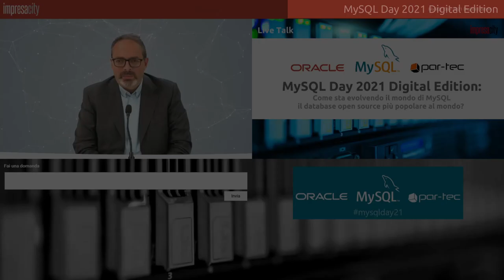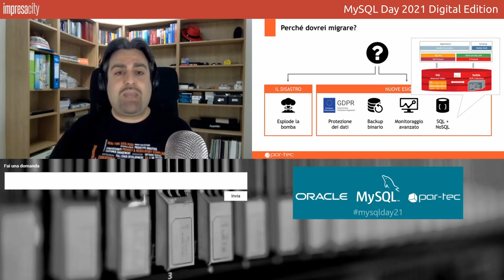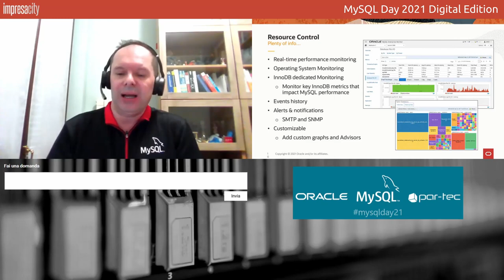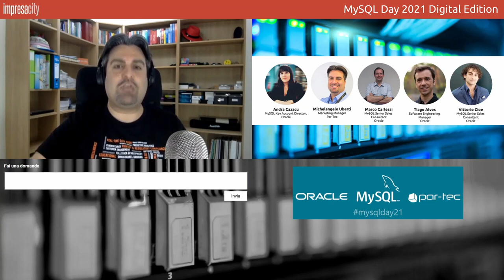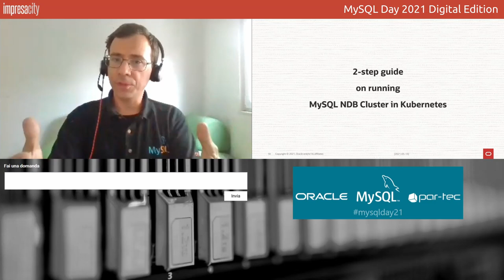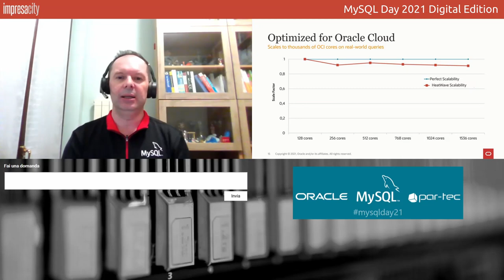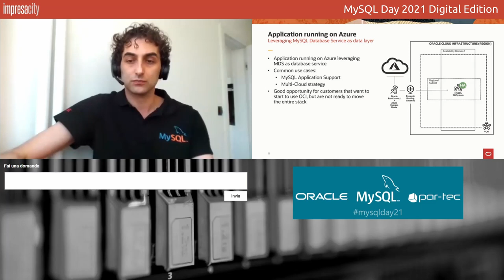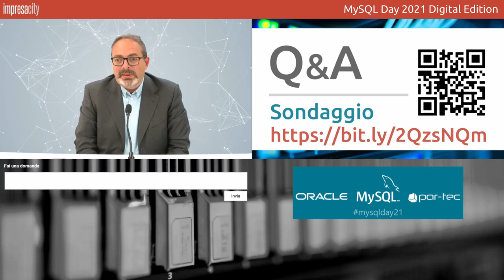MySQL Day 2021 Digital Edition - Evento completo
Nella seconda edizione digitale del MySQL Day, gli esperti di Oracle e Par-Tec si sono alternati per presentare le novità del database open source più popolare al mondo.

AGENDA:
- Le ultime novità dal mondo MySQL
  (Andra Cazacu - MySQL Key Accounts Director, Oracle)

- Da Percona e MariaDB a MySQL: vantaggi e strategie di migrazione
  (Michelangelo Uberti - Marketing Manager, Par-Tec)

- Controllare i database con MySQL Enterprise Monitor
  (Marco Carlessi - MySQL Principal Sales Consultant, Oracle)

- Successfully running MySQL NDB Cluster with a Kubernetes Operator
  (Tiago Alves - Software Engineering Manager, Oracle)

- MySQL HeatWave: un motore di analytics ad alte prestazioni

- Casi d’uso per MySQL Database Service e HeatWave
  (Vittorio Cioe - MySQL Senior Sales Consultant, Oracle)